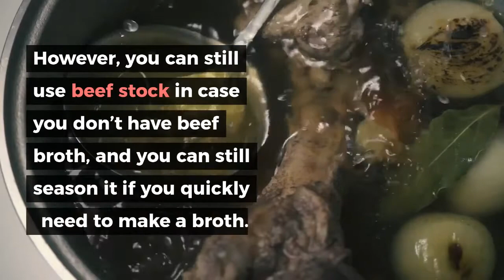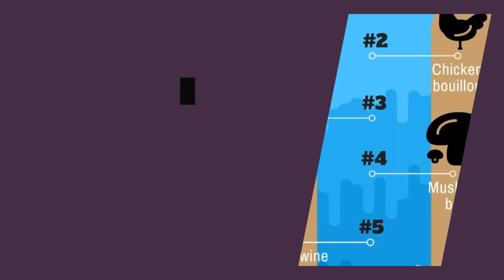THIS is the difference between beef broth and beef stock (& how to turn stock into broth)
Beef stock is a bit waterier and doesn’t have as many flavors as beef broth. The main difference between these two comes down to seasoning. In the case of beef stock, it’s not seasoned with spices or salt, whereas beef broth is.

However, you can still use beef stock in case you don’t have beef broth, and you can still season it if you quickly need to make a broth.

If you like Japanese food, you should get our free recipe quick guide, it's the ultimate EASY quick guide with our favorite recipes

HOW CAN YOU TURN BEEF STOCK INTO A BEEF BROTH?
There are three steps involved in this process. These are:

Step 1 – add some red wine, and dried or fresh herbs, as well as salt to the beef stock.
Step 2 – put it into a rolling boil, and then allow it to cook for around 10 – 30 minutes. This is an important step where all the flavor is extracted from the seasonings.
Using a strainer, strain the beef stock to remove the seasoning in order to get your beef broth.